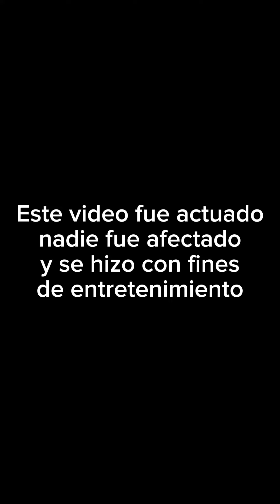Nunca viajes con un Uber con alzeheimer 🤣